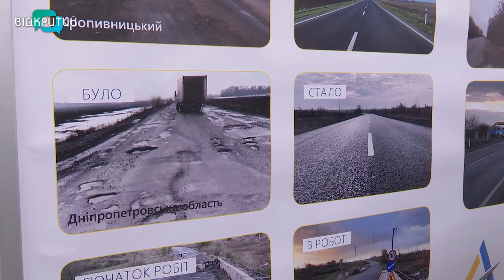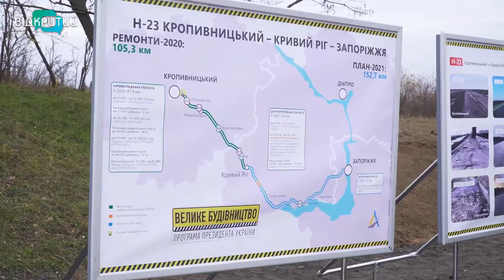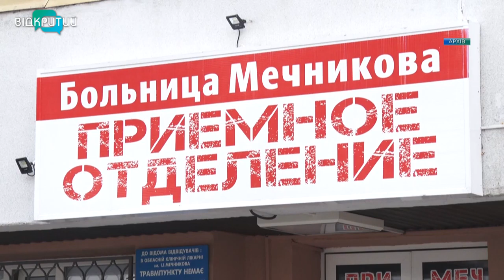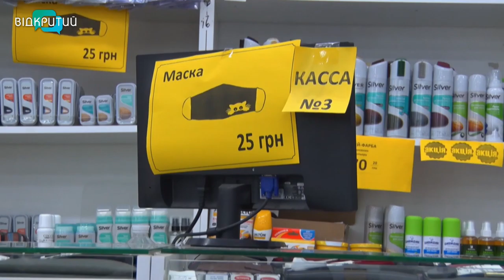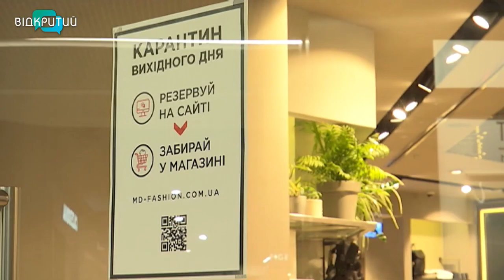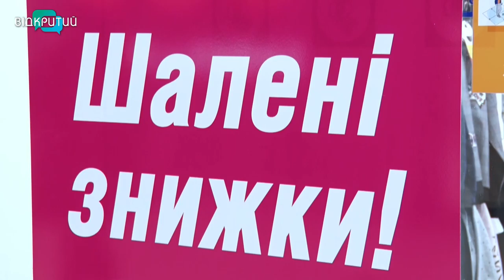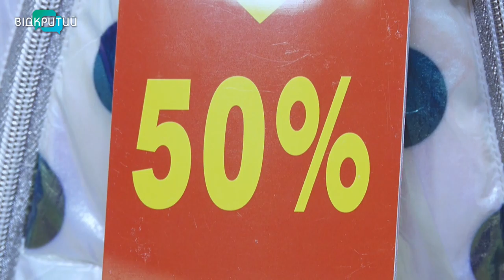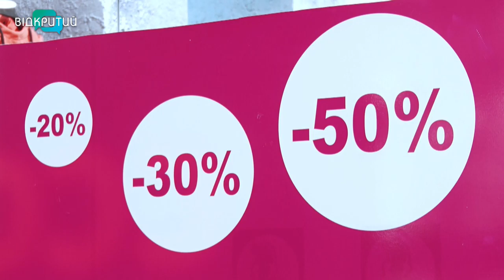Новини OPEN NEWS від 26 листопада 2020 року 18:15